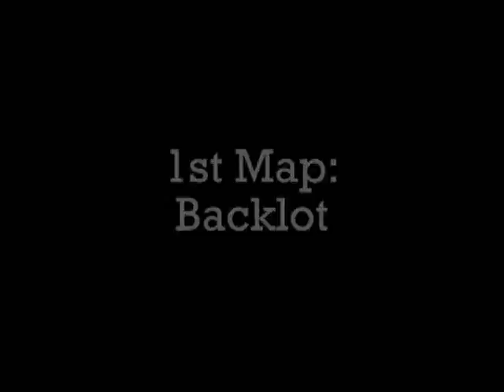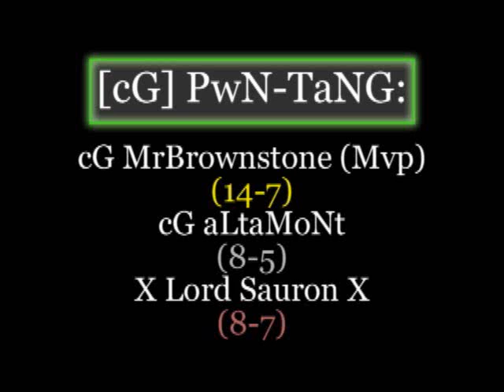cG vs. Michigan Mercenaries (Call of Duty 4)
Gamebattles.com Clan War: 3v3 Search & Destroy

cG Video Creator: cG MrBrownstone

[cG] PwN-TaNG vs. Michigan Mercenaries

Played: March 2, 2008

Game: Call of Duty 4 Modern Warfare for Xbox 360